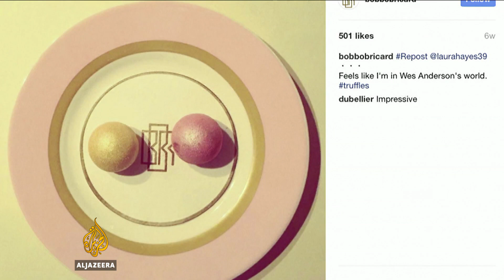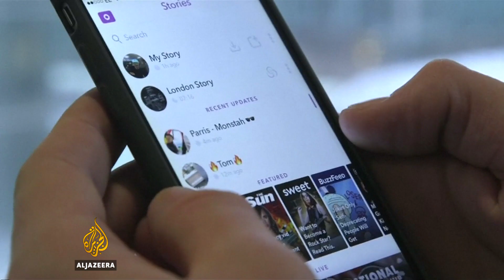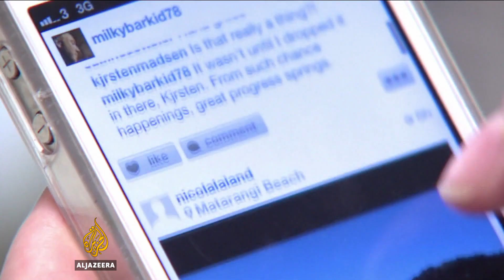Food and the impact of social media 🍽️ | Counting the Cost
How is our obsession with photographing food altering the way the restaurant industry amd food producers around the world look at themselves?

Taking photos of what you eat and posting them to social media applications such as Instagram is a global social phenomenon that seems to be growing. Cloud eggs, Unicorn Frappuccinos and avocado toast all have one thing in common: Social media made them a hit.

The price of avocados is at a 19-year high, with the avocado toast trend as captured on Instagram credited as one of the main reasons for this. International coffee franchise Starbucks is enjoying shares near all-time highs too, with a nod to the "Instagrammable" pastel-hued Unicorn Frappuccino.

Over 208 million Instagram posts have been hashtagged "food" on the photosharing app since it was founded in 2010. This has compelled restaurants, food growers and the retail market to pay attention.

Fern Potter, a global digital partner at Carat, a digital and media solutions company, says that a change in the consumer mindset - from putting their trust in the government, to advertising and marketers and now, each other through social media - in combination with the rise and rise in the popularity of social media has resulted in this trend movement.

She also emphasises the importance of companies factoring in social media at the very root of the supply chain to better understand what consumers want is the key to success moving forward, "There's a definite need for businesses and companies to look into that data, to look at trends and targeting of how they can reach consumers and audiences in real-time, like never before. It can also inform new product development, the desires and wants of the consumers and how they're talking and sharing photos of food and how they're interacting with that presence online."